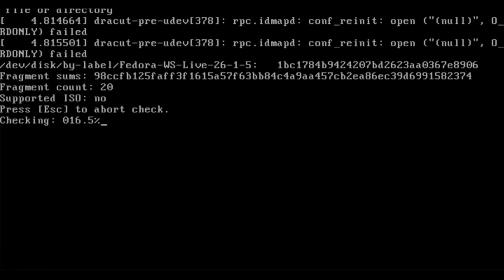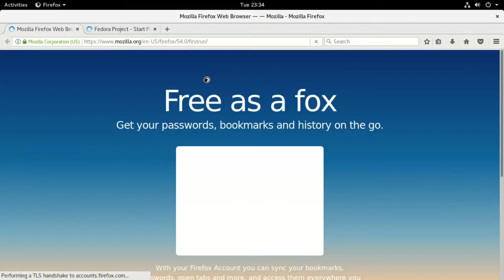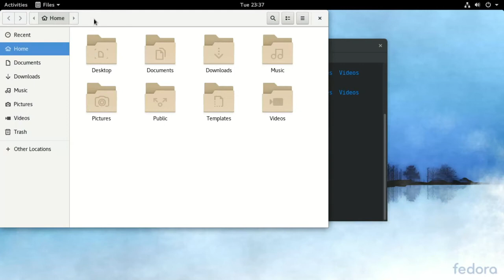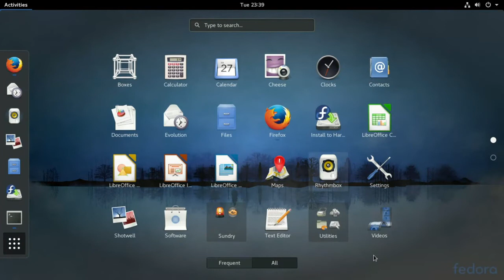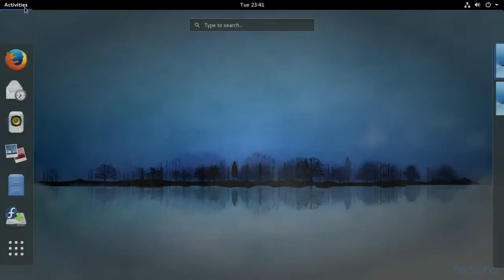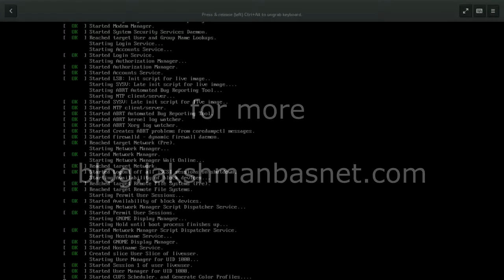Fedora 26 First Boot and First Look | New Features - Desktop Tour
Fedora 26 is just released and watch how it looks in its first boot, and in first use.